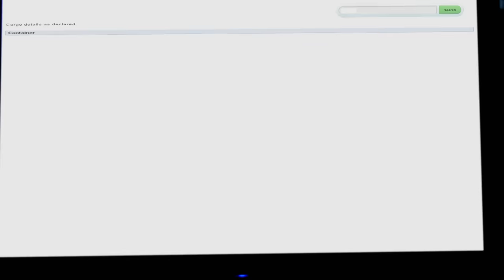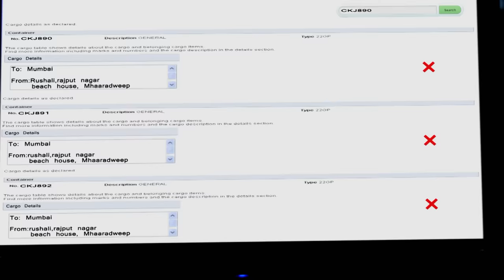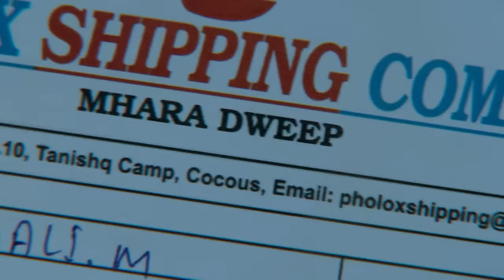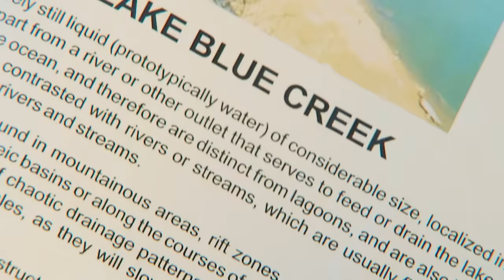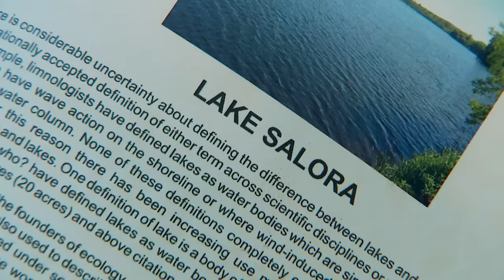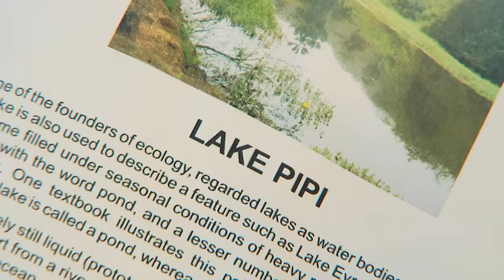झील में क्यों हो रही है घटनाये? | Best Of CID | CID New Episode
A national-level swimmer Param goes swimming in a lake, by trespassing the property. He meets an ugly end at the hands of a mysterious water carnivore that almost tears his body apart. In the same time span, a similar attack happens on a wildlife photographer in another lake. Forensics reveal that they were preys of Pirahnahs. How will CID solve this case? Watch this episode to find out.

savdhaan india
cid
cid 2024
crime alert
crime tak
cid 2024
crime patrol
cid 2023
cid new episode
cid today episode
new cid
today cid episode
cid dikhaiye
cid best episode
crime case
crime world
cid acp pradyuman
true crime
acp pradyuman

Episode : 1049